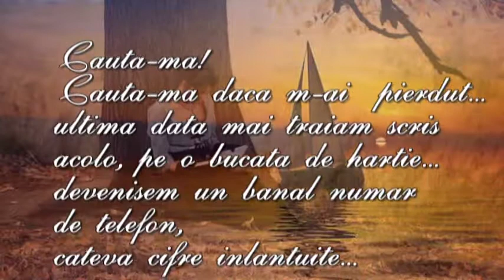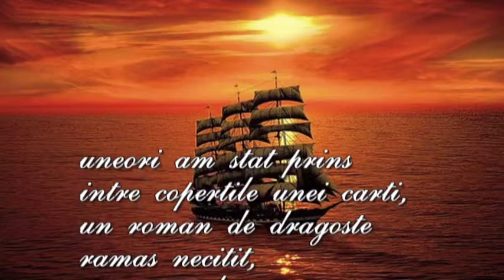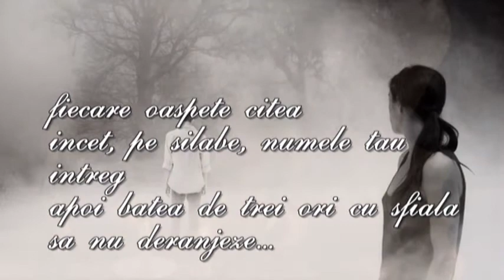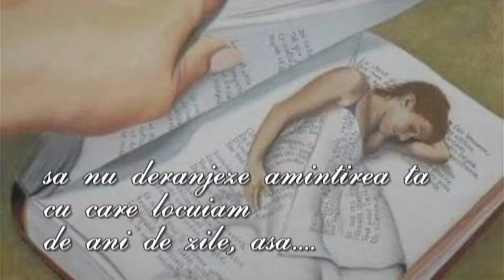Cauta-ma!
muzica & text ION MIHAILA (mihai dor)